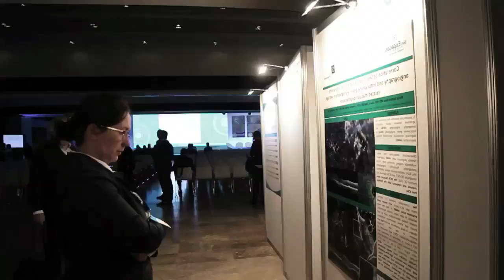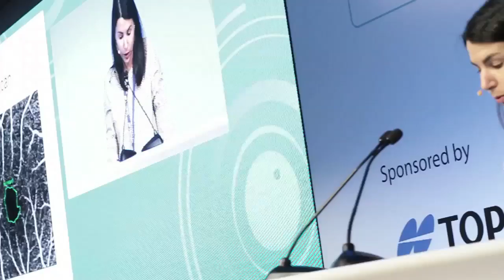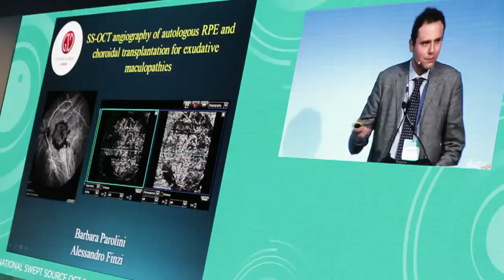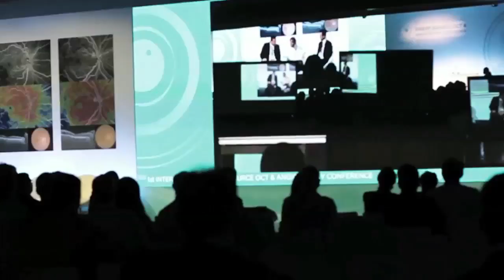SDE ISSOCT17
VIDEO_MOMENTO
Un gran evento finalizado con un video resumen proyectado en el momento.
Agradecimiento especial a Kuoni, Raquel Fornes, Kike Celdrán y Noel Armas, por este gran trabajo a contrarreloj